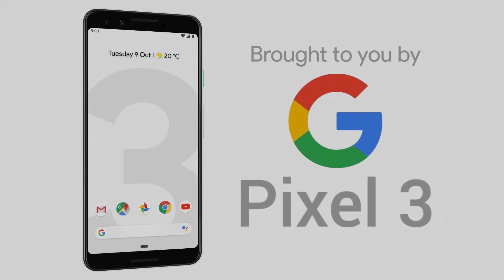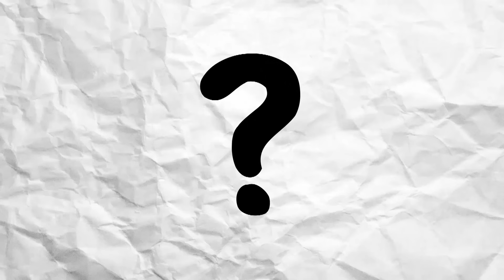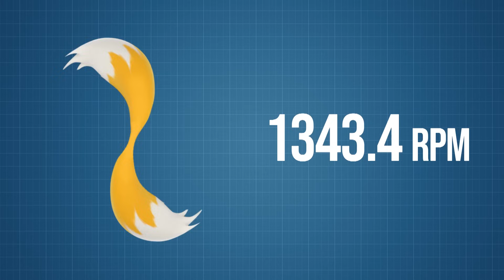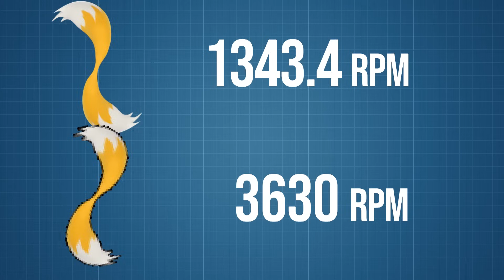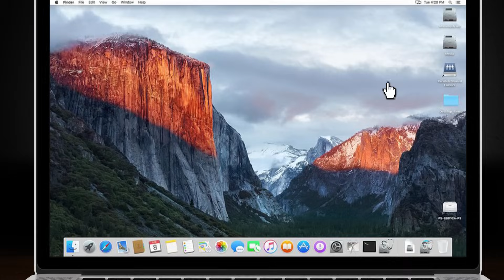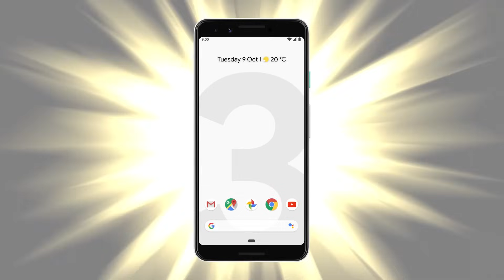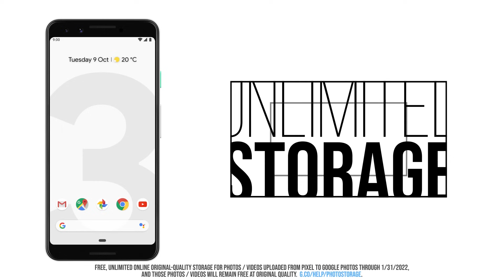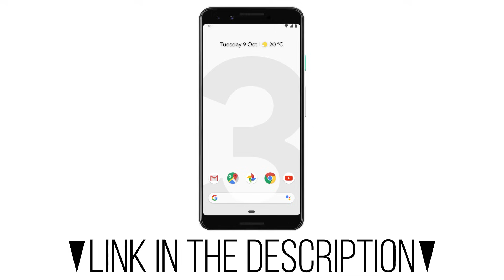Game Theory: Could Tails Really Fly? (Sonic the Hedgehog)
Learn More about the Google Pixel 3!

We've done TONS of research on Sonic's speed over the years. From how fast he REALLY is to if he can even survive his own speed - we've covered it all! Well, that's only partially true. Until now we've only turned our Theorist eyes towards the blue hedgehog. That ends today! Enter Tails, the lovable fox sidekick. He's famous for helicoptering his way around with his, you guessed it, tails. What I wanted to know was whether or not Tails SHOULD actually be able to fly. Today Theorists, we are going to find out if this fox is flying high or about to crash and burn!

Check our sources below to learn even more about helicopter physics!

Don't forget to snuggle up in our new hood-tastic Theory Wear!

More THEORIES:
Can Sonic SURVIVE His Own Speed?
How Fast is Sonic the Hedgehog?

Credits:
Writers: Stephanie Patrick
Researcher: Louis Garza
Editors: Dan "Cybert" Seibert, Marc Schneider, and Koen Verhagen
Assistant Editor: AlyssaBeCrazy
Sound Editor: Yosi Berman